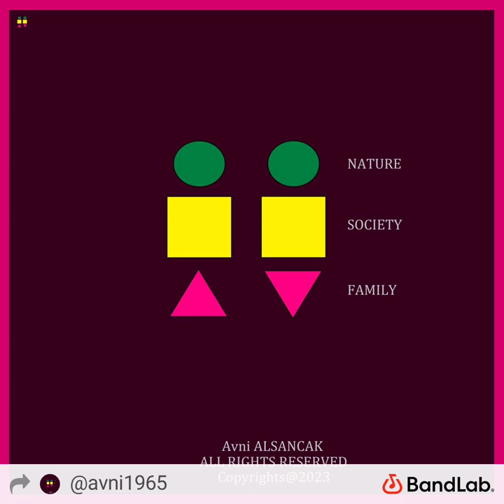Allah baba power 31 Tem 2023 21:14 besteci: Avnihoveen